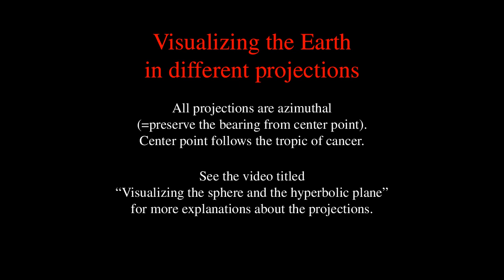Visualizing the Earth in different projections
Viewing the Earth's surface under five different azimuthal projections of the sphere:

1. orthographic (at 10s),

2. gnomonic (at 1m02s),

3. stereographic (at 1m54s),

4. Lambert azimuthal equal-area (at 2m46s),

5. azimuthal equidistant (at 3m38s).